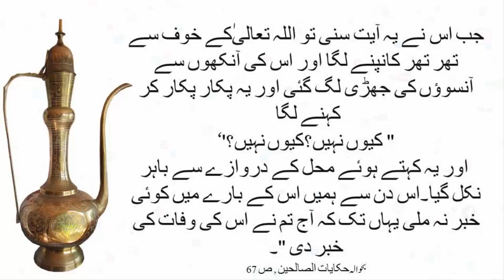Urdu Moral Stories || Moral Stories in Urdu & Hindi || Sabaq Amoz Kahani Hindi/Urdu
romanticstory 2023
रोमांटिक उपन्यास

romantic novel
haveli based novel
bold novel
passion novel